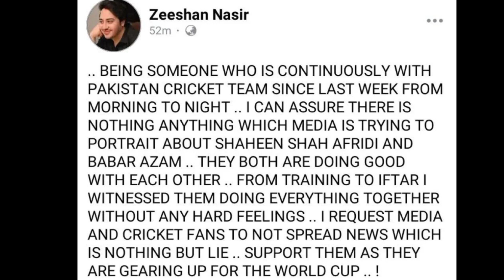kakul, shadab post, ex players talk on Babar, Shahid afridi angry on pcb, Stokes will be unavailable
kakul training camp, no rifts between players, ind vs pak